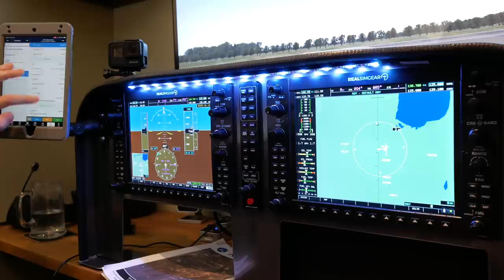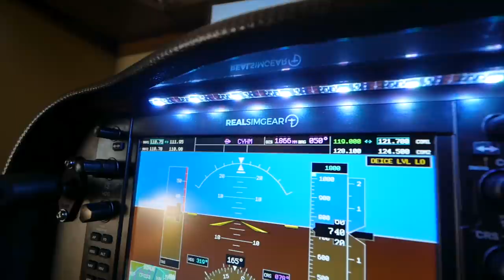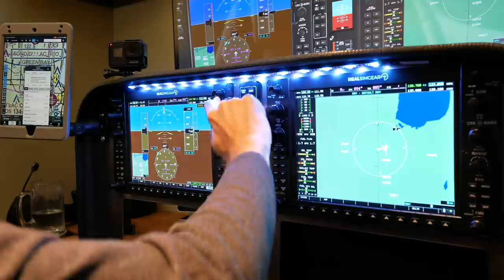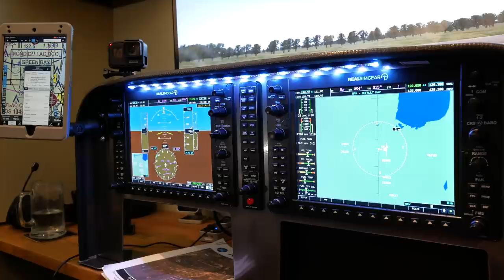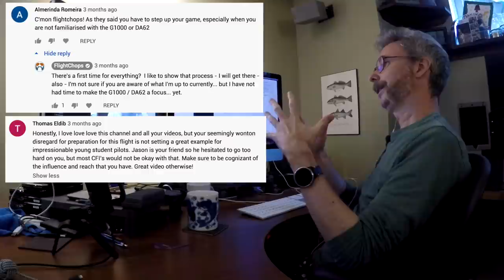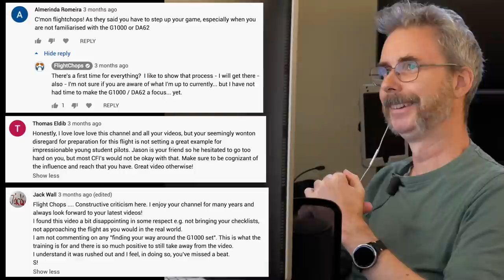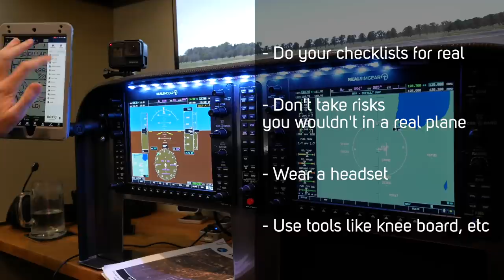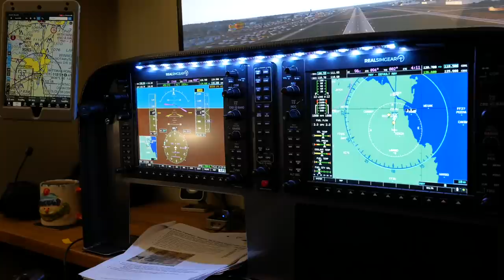Why we Crashed Flying into SimVenture 2020 (Get-there-itis)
Didn’t go as planned… but I learned a few things.

Thanks to Jason for being a trooper and tolerating my technical struggles with this one.
He is my favourite American CFI

Thanks to Keith from PilotEdge!

New users may try the network for free for five hours.
No obligation, no credit card required. Paid user accounts are unlimited usage.
The network is open 15 hours a day, 7 days a week.

for behind-the-scenes content, epic giveaways and search episodes by aircraft type!